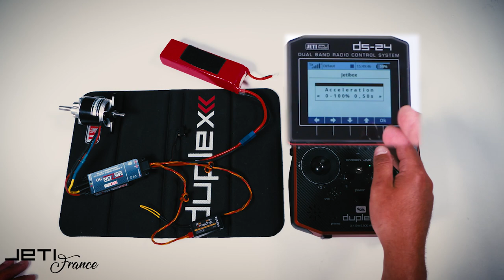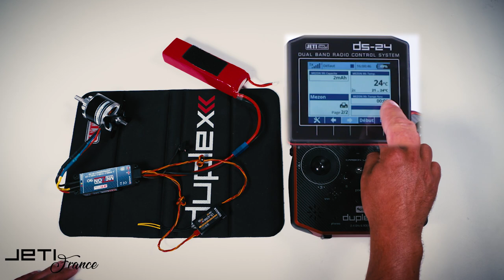Jeti France - Mezon ESC - Présentation et Paramétrage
Vidéo tutoriel de présentation et configuration du contrôleur Jeti Models - Mezon

Les contrôleurs Jeti Mezon au design et au software avancés sont capables decommander les moteurs électriques de manière précise et efficace.

Nos contrôleurs Mezon sont en mesure d'être complètement intégrés dans le système Duplex EX.

Avec l'intégration DUPLEX, toutes les données sont mesurées en temps réel. Les contrôleurs Mezon ont été conçus pour être capable de mesurer la capacité exacte de la batterie utilisée et vous permettre de configurer le point de coupure du moteur en fonctionnon seulement, de la tension des cellules, mais aussi de la capacité globale de l'accu.

Importateur et distributeur officiel France Jeti Models
SAV  / B2B / B2C